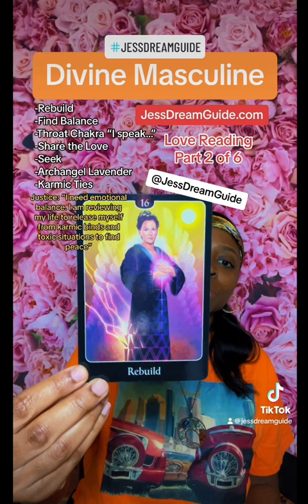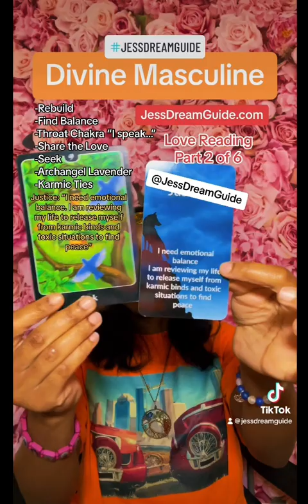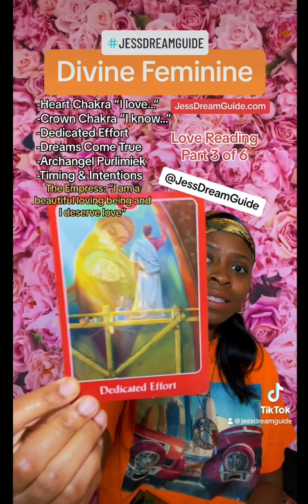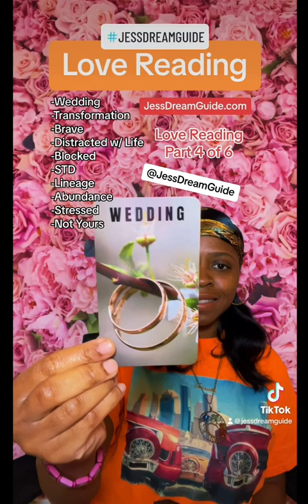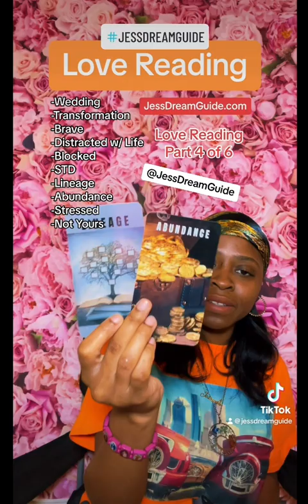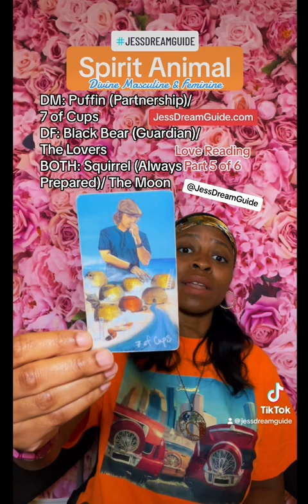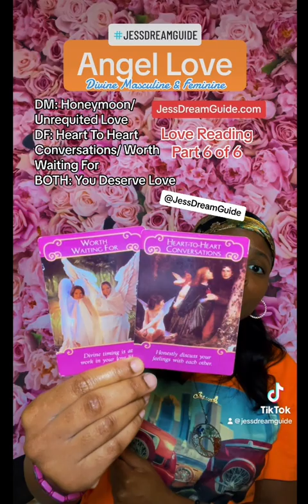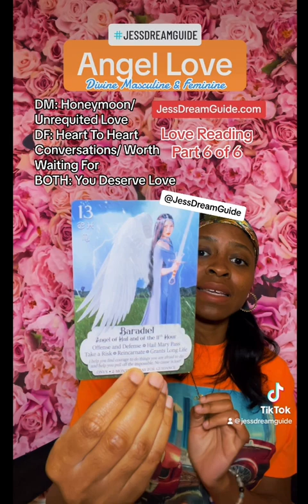LOVED ONES PASSING ⚰️/ RESENTMENT & GRIEF 😞/ FORGIVENESS 🕊️ Love Reading- September 12, 2023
Live On TikTok only sometimes. very rare